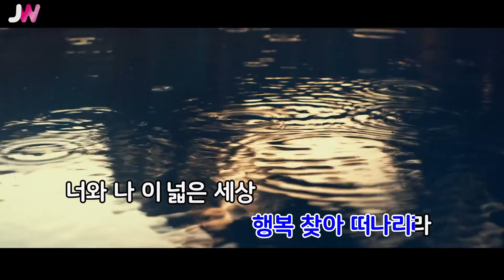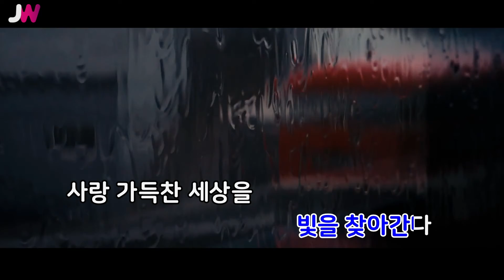[JW노래방] 고독한 나그네 / 김원중 / JW Karaoke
번호 - 01747
제목 - 고독한 나그네
가수 - 김원중